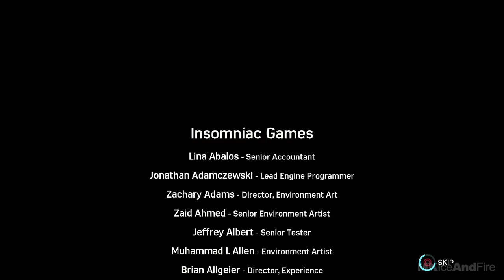SPIDER-MAN PS4 Turf Wars DLC Hammerhead Boss Fight & Ending (SPIDERMAN PS4)